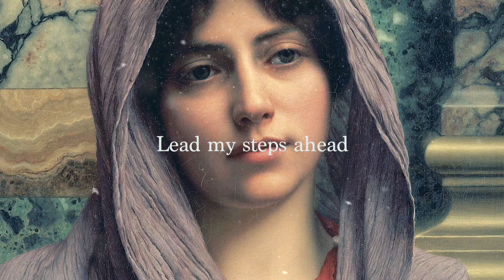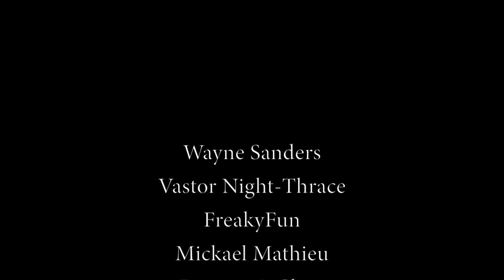"King of The Ages" | Efisio Cross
Hello everyone,

First of all, I hope that you are all doing great!
I’m grateful to God to share with you a different track named «King of The Ages».

To give you some updates, I’m currently working on my 5th orchestral album, and I would love to work on a side pop album/ep whenever I have time by God's Grace.

The story of the track relates a personal encounter with the person of Christ. The lyrics «Falling like Ezekiel» and «Falling down like Daniel» is an echo to two prophets of the Old Testament who both had visions of God. The intensity described, the Beauty and Glory they saw made them fall unconscious.

I hope you friends are all fine. I miss you a lot. Thank you from the bottom of my heart for being there since so long. Know that whoever you are, you always are the most welcome in this channel.
PAINTING BY : John William Godward (Lycinna - 1918)

🌀IMPORTANT🌀

If you want to use my music :

Feel free to use it if it’s a non-commercial project.
Make sure to credit my links and channel in the description section.

Note 💬 : Ads can show up on your video, but your video won’t be taken down.

If you are starting YouTube, or if you need to monetize your videos knowing you don’t have enough financial resources to buy a license, send me a personal message with more information.

God bless,
Efisio